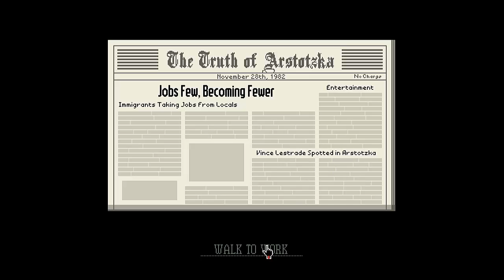Papers Please : Pt5. Beard Surgery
You'd think with a job like this, everyday would be the same...

Simply not so...

Today I met a waitress-hooker and a man with extensive beard surgery.